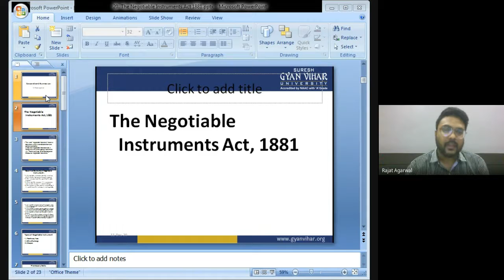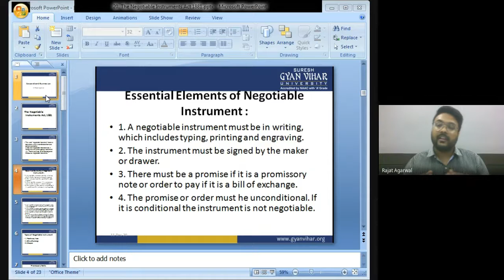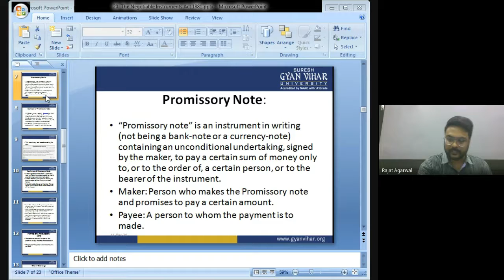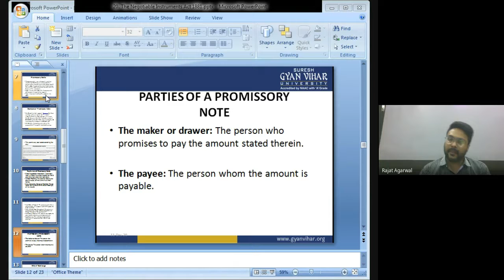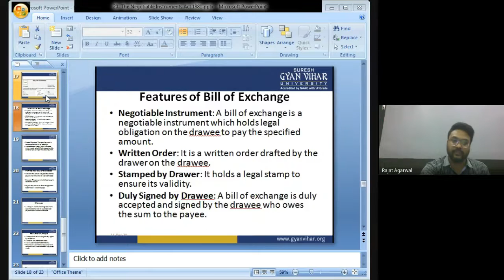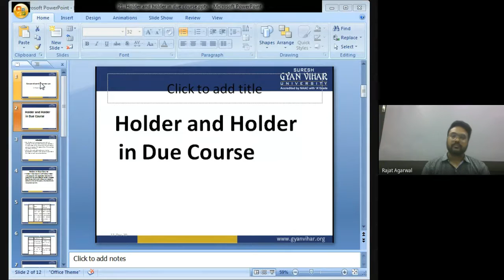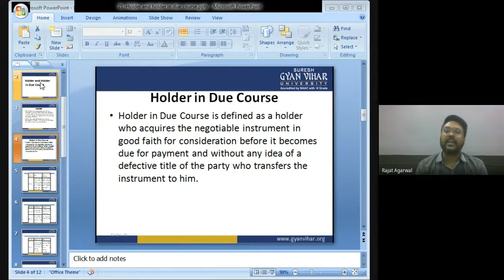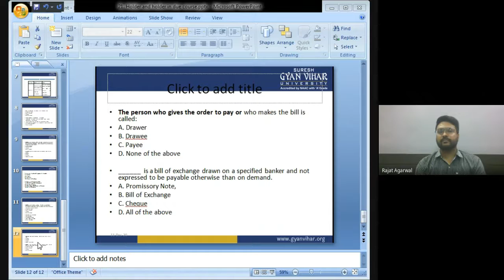Negotiable Instrument Act Part 2 and Holder and Holder in Due Course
Mr. Rajat Agarwal
International School of Business Management, Suresh Gyan Vihar University.
This video is for the students of ISBM, SGVU to review and revise.
This is part of regular classes of ISBM.
This Video will help you in understanding what is Negotiable Instrument Act and Holder and Holder in Due Course.
Please contact faculty members of ISBM SGVU for any doubt.
for details about ISBM SGVU.